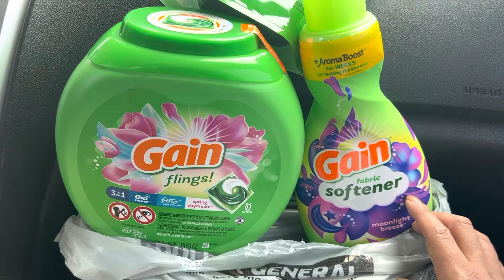DOLLAR GENERAL,solo por hoy 4-9-22❤️‍🔥